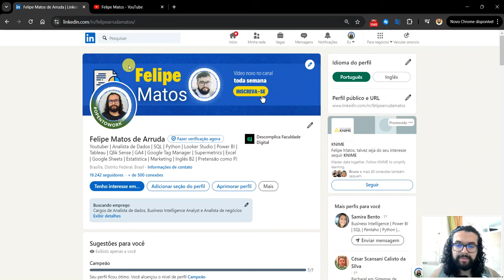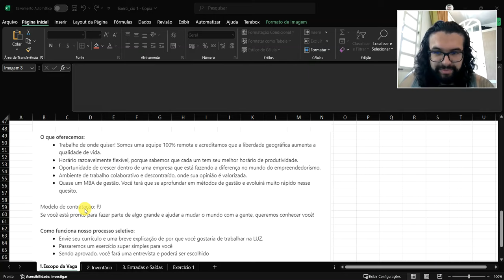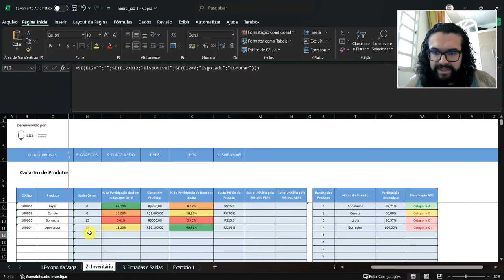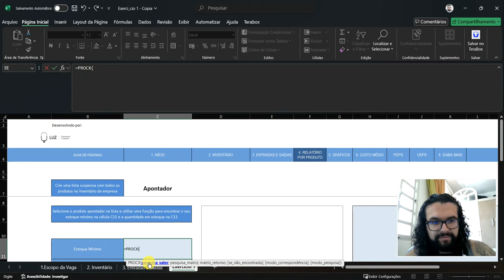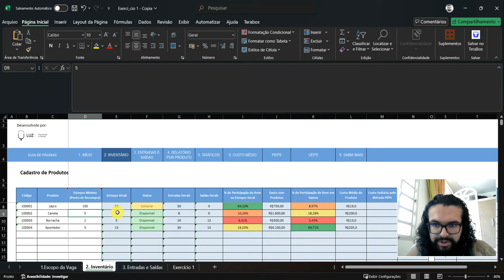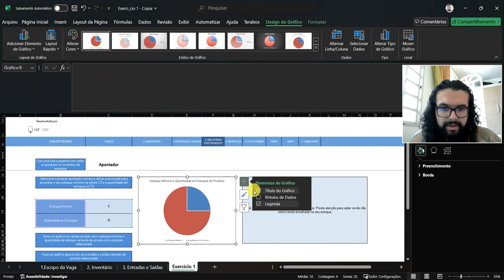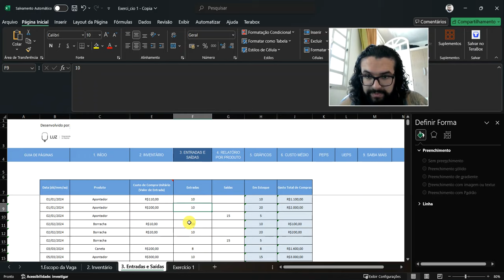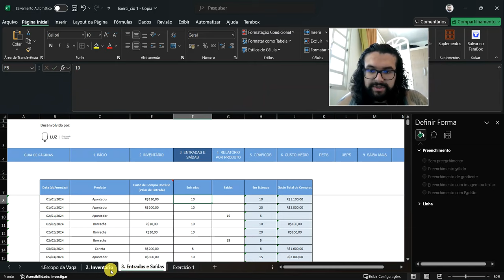VÍDEO 15 - TESTE TÉCNICO PARA ESPECIALISTA EM EXCEL JÚNIOR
Hoje vamos resolver mais um teste técnico para uma vaga na área de dados, dessa vez uma resolução que comprova certa familiaridade com a ferramenta Excel.